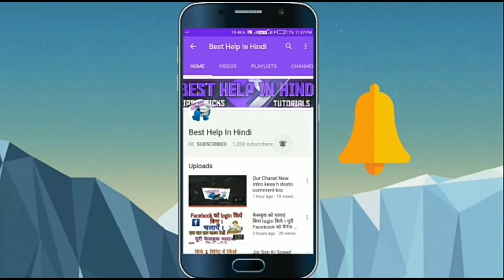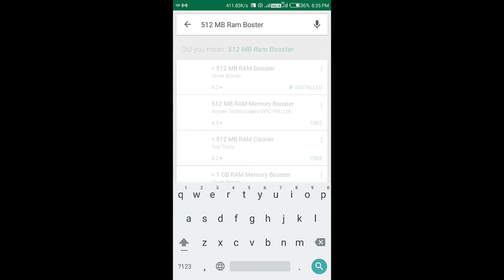अपने मोबाइल की ram कैसे बढ़ाये,